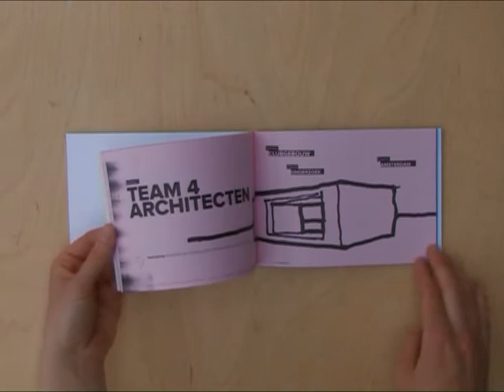Schets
Dit boekje is een bundeling schetsen van architecten uit de stad en regio Groningen en van afstudeerders aan de Academie van Bouwkunst Groningen. Het geeft inzicht in de uiteenlopende manieren waarop ontwerpers vormgeven aan hun ideeën: van professionele ruimtelijke vormstudies en nonchalante potloodschetsen tot plotselinge inspiraties, opgetekend op bierviltjes.

Schets bevat schetsen van: AEQUO, Architectengroep Archiview, Bureau Ritsema, Architectuurstudio SKETS, DAAD Architecten, De Zwarte Hond, de leeuw + van zanten, Gerrit Velthuis, Grunstra Architecten Groep, Gunnar Daan, Architectenbureau Henk E.J. Daling, HKB Stedenbouwkundigen, Jan Oostenbrug Architekt, Cor Kalfsbeek & David de Boer, Karla Ubels, KAW architecten en adviseurs, Klein architecten, Architectenbureau Korteweg, MAD Architekten, MIJNSK[E], Onix, Oving Architekten, pvanb architecten, Rene Wubs architectuur, Gerrit H. Smit architect, Team 4 Architecten, Johan de Groot, Martijn Woldring, Titus Mars, Nico Visser & Arnold Venema, Studio Si interieurarchitecten, Jan Wind Architecten & Bouwmanagement, zofa, Wicher van der Wal en Van Ringen Architecten.

tekst en tekeningen: de architectenbureaus
redactie: Tijmen Hordijk, Coralie van der Burg, Hanneke Rolden en Peter Michiel Schaap
vormgeving: Shootmedia
druk: Scholma druk
pagina's: 76
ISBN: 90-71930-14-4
jaar: 2007
prijs: €7,50
verzendkosten: €3,00

Verkrijgbaar bij de Groninger boekhandels of te bestellen bij Platform GRAS.